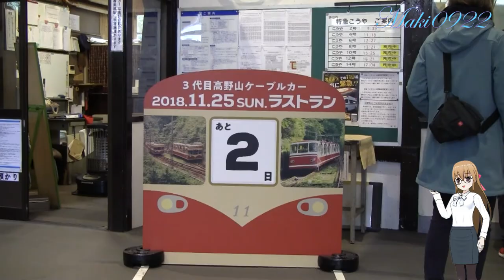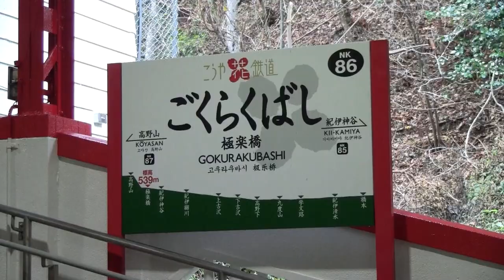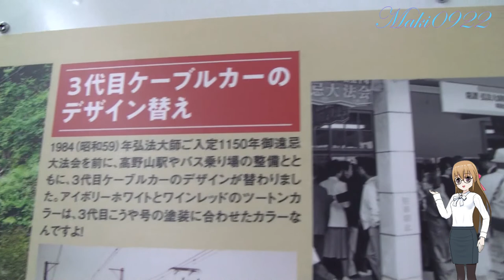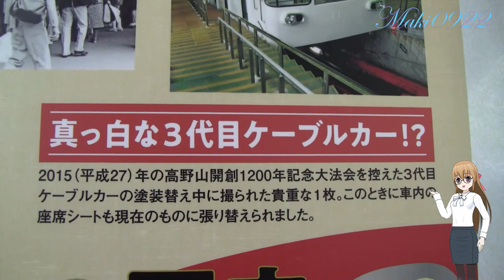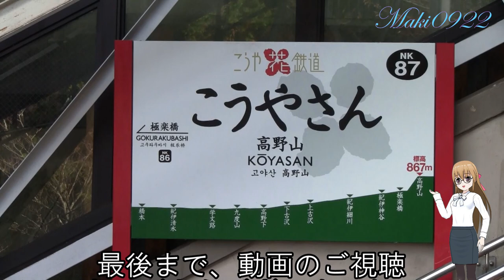【乗り物】高野山ケーブルカー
3代目ケーブルカー：1964（昭和39）年 ～ 2018（平成30）年

　輸送力増強のため導入された高野山ケーブルカー初の２両連結車両です。
　自動運転の導入や電気式の自動扉は、当時のケーブルカーとしては画期的でした。
　2018年11月25日をもって、54年間の歴史に幕を下ろします。

　[編成数] 2両2編成 [定員] 261人 [製造]日立製作所

・ビデオ編集用PC（２代目）
ＣＰＵ：Intel Core i7-8700K
マザーボード：GIGABYTE Z370 HD3
メモリ：G.Skill DDR4 PC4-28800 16GB×2枚
グラボ：Radeon FirePro W5100
グラボ：ASUS ROG-STRIX-RX580-O8G-GAMING
ＳＳＤ：ADATA ASX8000NPC-512GM-C（M.2 2280）
CPUクーラー：CORSAIR CW-9060027-WW（H115i 280mm 水冷）
リムーバブルケース：RATOC SYSTEM SA3-RC1-LGX
DVD-RW：PIONEER DVD-RW DVR-217
ＨＤＤ：Seagate ST31000528AS（7200rpm）×2台
ＯＳ：Windows10 Home 64Bit 版

・撮影機材
ビデオ：Canon iVIS HF M31